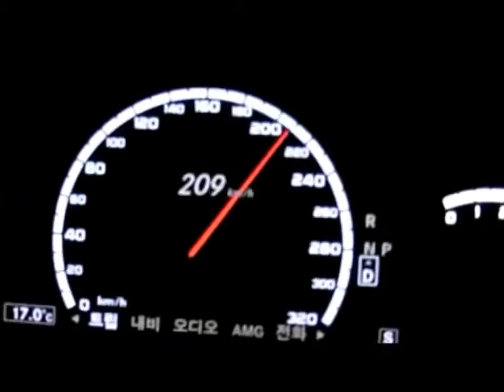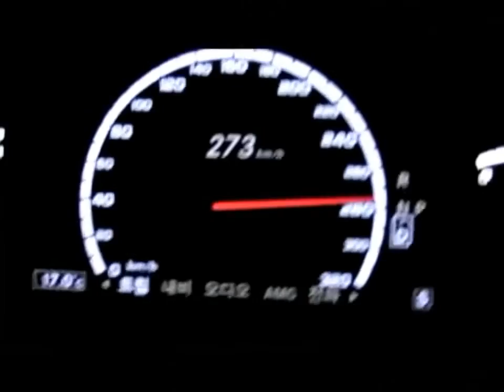CL 63 AMG Mercedes Top Speed